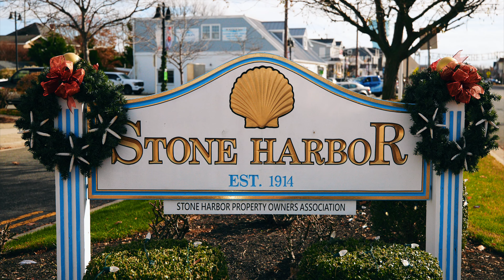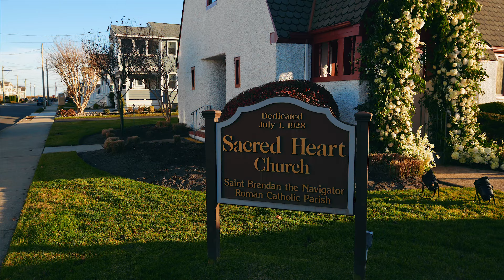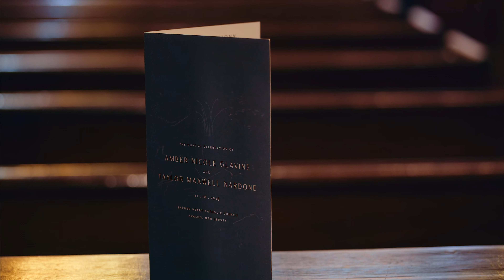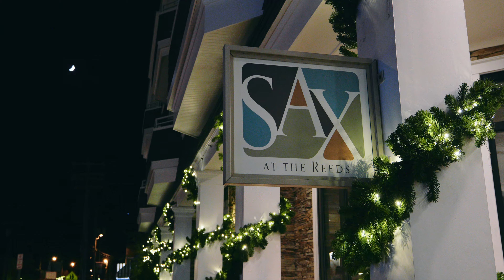Amber & Taylor // The Reeds Wedding in Stone Harbor, NJ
The Reeds Wedding in Stone Harbor, NJ // Amber & Taylor

Wedding Location // Stone Harbor, NJ
Ceremony Venue // Sacred Heart Catholic Church
Reception Venue // The Reeds at Shelter Haven
Planning & Design // Tailor & Table - Kristen Scott
Design & Florals // Tailor & Table - Bart Scott
Videographer // Hampton Road Studios
Photographer // Michelle Scott Photography
Bride's Attire //Mandy Jackson Bridal Salon
Dress & Veil // Le Spose Di Gio
Bridal Shoes // Bagley Mishka
Bride's Gloves // Cornelia James
Groom's Attire // J Hilburn, Grace Dunn
Bride's Makeup // Claudia Mejerle
Bride's Hair // Kelli Hardman - Zobe Studio
Bridesmaids // Amsale
Groomsmen // The Black Tux

Bridesmaids' Beauty // Earthtones - Eva Marie
Cocktail Hour Music // Tim Brey Jazz Trio
Dinner Reception Music // Stylus - DJ Brickhouse

Afterparty Music // Expressway Music - Dave Swirsky
Food & Beverage // The Reeds
Cheesecake & Desserts // The Reeds
Table Settings // Tablemade
Linens // Nuage Linens
Stationery // The Impressionist
Custom Postage // Flourish Fine Writing
Menus & Table Numbers // Velvet Raptor
Guest Book // Fetefone
Trolley // First State Trolley
Ceremony Car // Imagine LIfestyles
Guest Shuttles // Geiger Limo

CAMERAS:
Main Cameras
Third Camera
Gimbal Camera

LENSES:
Our Favorite Lens Most Versatile Lens
Ash's Ceremony Lens & Couple Moments
Matt's Ceremony Lens

AUDIO:
Ceremony & Toast Recorders
Ceremony & Toast Lav Mics
Mics for "In The Moment" Audio